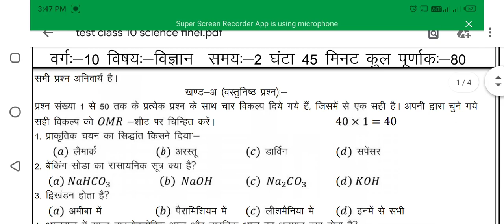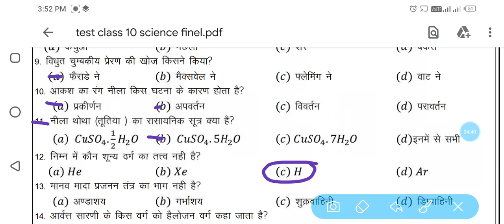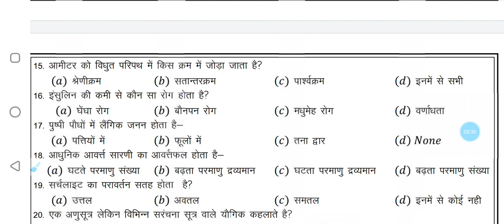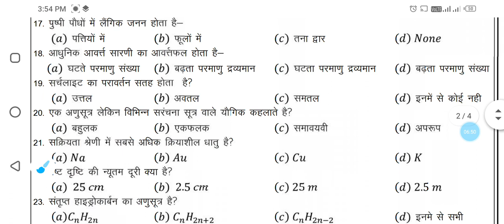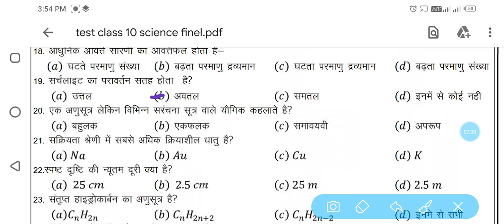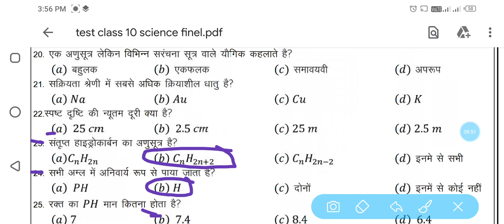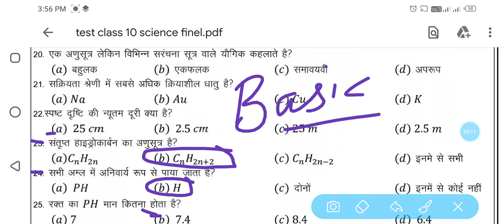Class 10 Vvi objective question 2020 Bihar board class 10 objective question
Dear students
जैसे कोशिका विज्ञान उत्तक रक्त तंत्रिका उत्तक हड्डी फसल फसल चक्र स्वास्थ्य एवं रोग जैव प्रक्रम स्वसन उत्सर्जन परिवहन नियंत्रण एवं समन्वय प्रजनन पर्यावरण पारिस्थितिकी समय पारिस्थितिकी तंत्र विकासवाद डार्विनवाद लैमार्कवाद जीवाश्म समजात अंग और समजात अंग ओजोन प्रकाश का परावर्तन प्रकाश प्रकाश का अपवर्तन दर्पण लेंस फोकस दूरी वक्रता केंद्र ध्रुव आवर्धन क्षमता दर्पण क्षमता उत्तल लेंस अवतल लेंस उत्तल दर्पण अवतल दर्पण प्रकाश का वर्ण विक्षेपण प्रिज्मा विवर्तन प्रकाश का प्रकीर्णन टिंडल प्रभाव हरित गृह प्रभाव आंख रेटिना दृष्टि पटल छड़ और शंकु को दृष्टि दोष रतन धन विटामिन ए निकट दृष्टि दोष दूर दृष्टि दोष जरा दृष्टि दोष और बिंदु कथा तरंगदैर्ध्य जनित्र विद्युत धारा विद्युत धारा का रासायनिक प्रभाव विद्युत धारा का उष्मीय प्रभाव विद्युत जनित्र प्रत्यावर्ती धारा दिष्ट धारा डायनेमो पवन ऊर्जा नाभिकीय ऊर्जा सोलर ऊर्जा बायोगैस रासायनिक समीकरण रासायनिक अभिक्रिया विस्थापन अभिक्रिया विस्थापन अभिक्रिया संयोजन अभिक्रिया योजना अभिक्रिया रासायनिक समीकरण को संतुलित करना संतुलित रासायनिक समीकरण कंकाली रासायनिक समीकरण ऊष्माक्षेपी अभिक्रिया ऊष्माशोषी अभिक्रिया रासायनिक अभिक्रिया धातु और अधातु तन्यता आघातवर्धनीय ता विद्युत का सुचालक ताप का सुचालक विभवांतर प्रतिरोध तांबा मिश्र धातु कार्बनिक यौगिक एल्केन ऑनलाइन क्रियाशील मूलक एल्डिहाइड कार्बनिक एसिड अल्कोहल कीटोन हैलोजन मिथेन एथेन ब्यूटेन एक्स एन ब्यूटेन ऑन आधुनिक आवर्त सारणी आवर्त सारणी सिद्धांत अष्टक नियम और भी बहुत कुछ.

My quires:-
General Science for Matric Math SST BIOLOGY CHEMISTRY PHYSICS QUESTION BANK MODEL PAPER BOARD EAXAM
bihar board 10 model question paper 2020
bihar board 10th science model question paper 2020